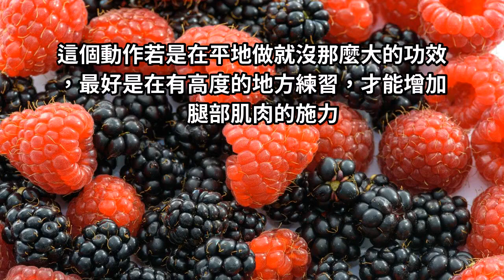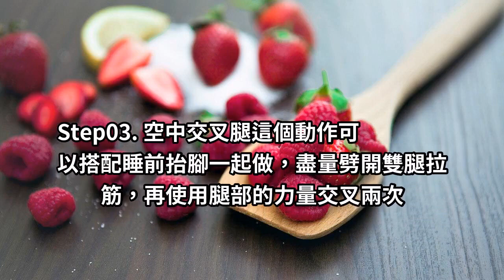不私藏最有效的瘦腿方法～！韓國美腿教練每晚睡前必練的3招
今天《The Body Show》要教大家的是
連教練自己都受用無窮的瘦腿秘訣喔!